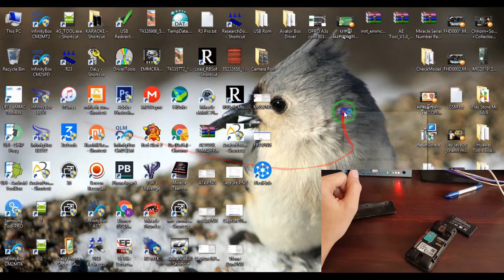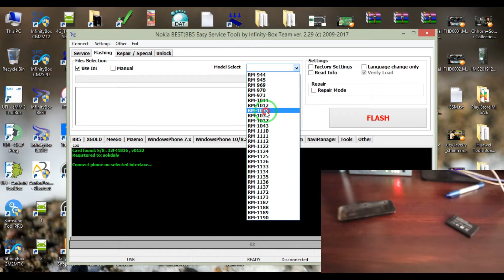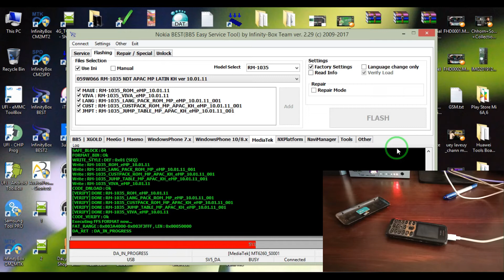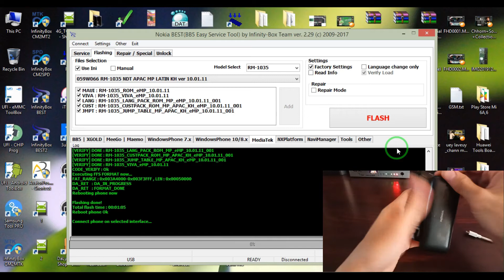Nokia 130 Flash File Whit infinity Best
Nokia 130 Flashing Whit infinity Best